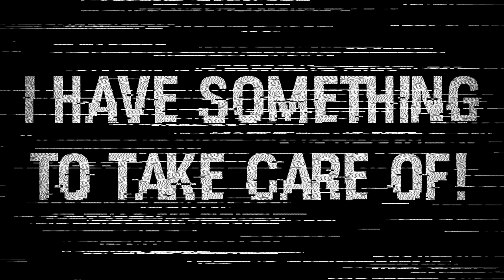Minecraft Doctor Who|S1 E8|The hyper loop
Minecraft Doctor Who Episode 8 The hyper loop written by Rage7800

The Doctors find themselves on a wild scavenger hunt for all 3 hyper cubes to lead to a mystey location, little do they know a old foe is waiting for them on the scene

The lip sync gets better at 3:27 :p

Well It looks like were here at last, The final episode of the first series. I would just like to thank everyone who's watched this series from the start, Without you guys this would not be possible!

Here's a little bonus challange from me, I've hidden Ciphers and secrets in this episode teasing about series 2 episode one, can you find them all?

Anyway have a very Merry christmas from everyone at Secret Timelord Animations